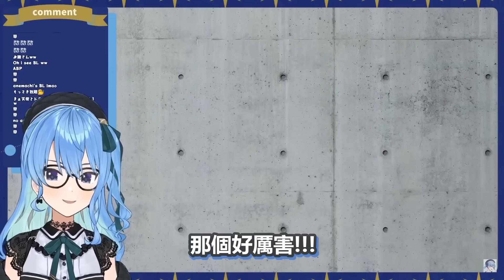姊街有看BL的話~彗醬說不定也有看喔 ! 坦率一點嘛~星街 !【不知火フレア/星街すいせい】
本篇：
【HoloCure】巷で噂のファンメイドのゲームを遊んでみる！【ホロライブ/不知火フレア】

謝謝 :D